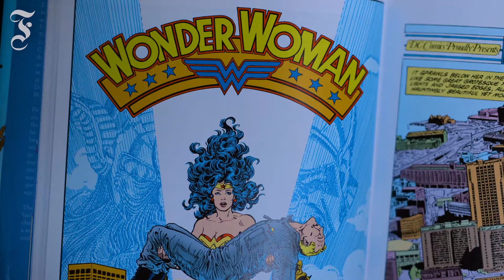Filmkritik „Wonder Woman“: Diana gibt auf die Mütze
„Wonder Woman“ ist ein Film für Fans. Und wer keiner ist, wird nach dem Kinobesuch einer sein. Dietmar Dath erklärt, warum.